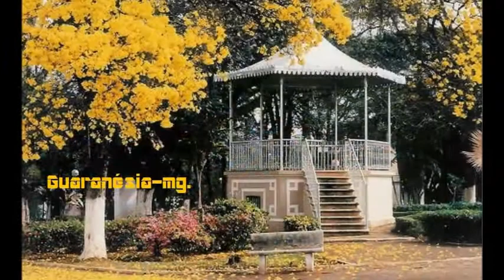BELAS IMÁGENS DO INTERIOR